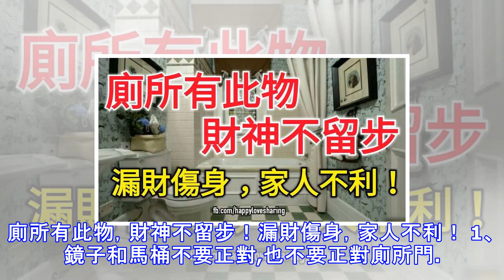廁所有此物，財神不留步！漏財傷身，家人不利！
廁所有此物，財神不留步！漏財傷身，家人不利！ 1、鏡子和馬桶不要正對,也不要正對廁所門。馬桶作為排泄穢物之地,不必去「照鏡子」。2、廁所的門必須要關著! 別讓污穢之物外溢到屋內,影響健康。也必須有窗,使穢氣、濕氣排除窗外。3、最好不要在主人房裡設衛浴間,衛浴間不可以過多,否則好比「小人處處」,為口舌是非禍亂之象.4、衛生間不宜設在房子的中心位置的，因為中央屬土，而浴廁屬水，將屬水的浴廁設在屬土的位置上，就會發生土克水的風水問題，在風水上是不好的，這樣對居住者的健康則是非常不利的。5、廁所忌潮濕。廁所風水中要求廁所一定要保持整潔、乾燥，地上不能有積水，馬桶要定時清洗。這樣，廁所中的陰氣就不會過重...